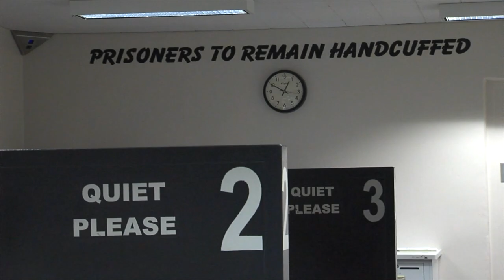OLIVIA DEGENNARO LIVE REPORTING REEL